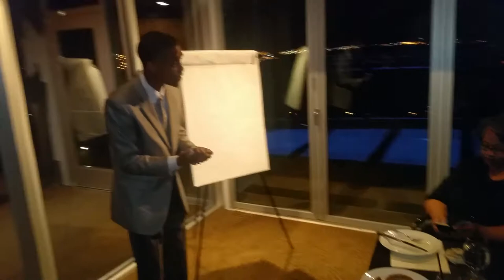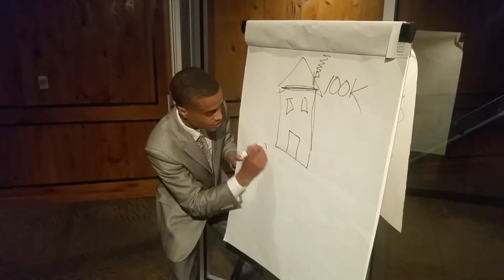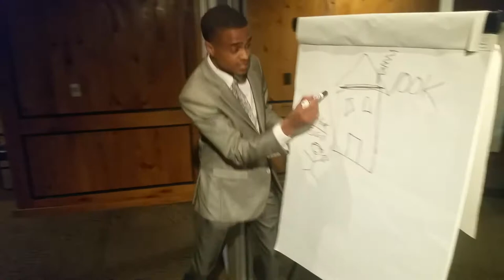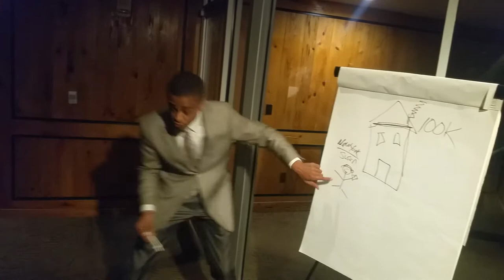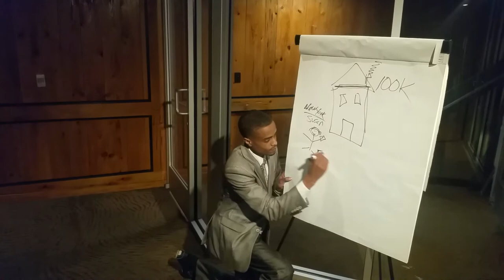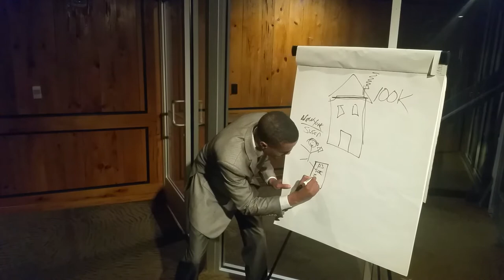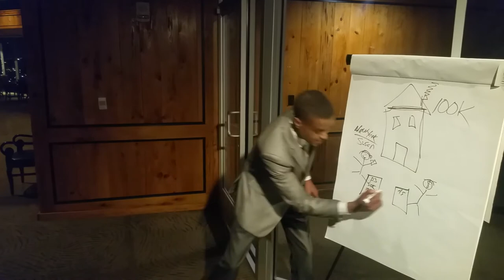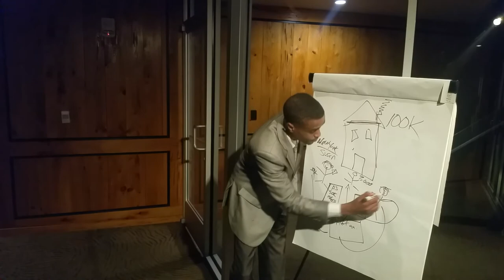Rico Smith talks about how to be the middle man in wholesale real estate @ BassPro Rooftop pt2